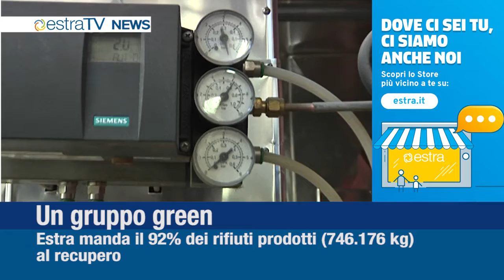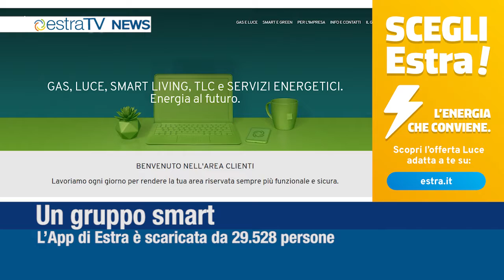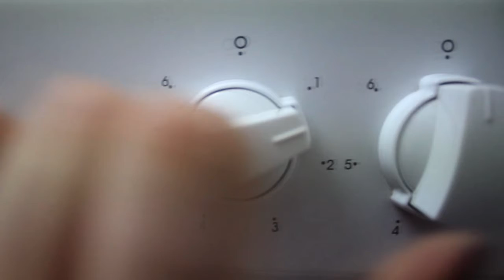ESTRATV luglio 2020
Trasmissione che fornisce informazioni sulle novità aziendali, su temi di settore e sugli eventi sostenuti dal Gruppo Estra.